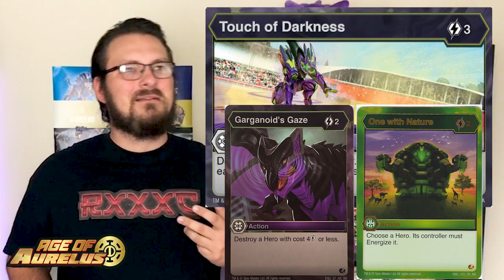EXCLUSIVE AGE OF AURELUS CARD REVEALS!!!BAKUGAN BATTLE PLANET TCG